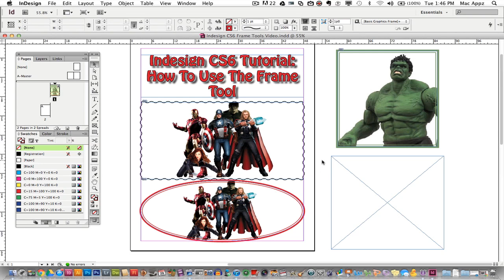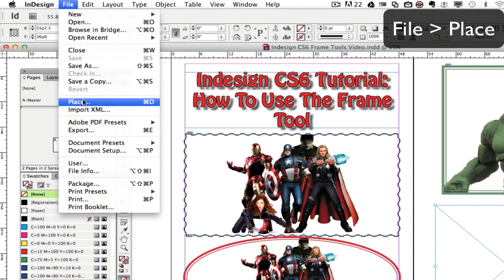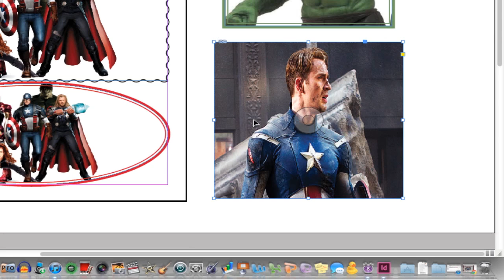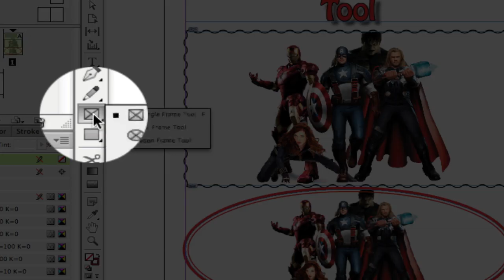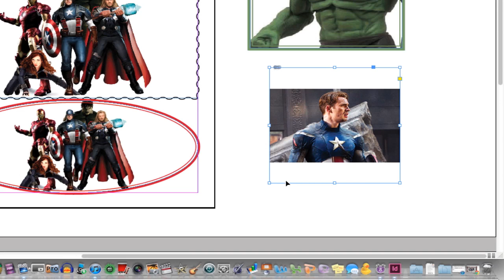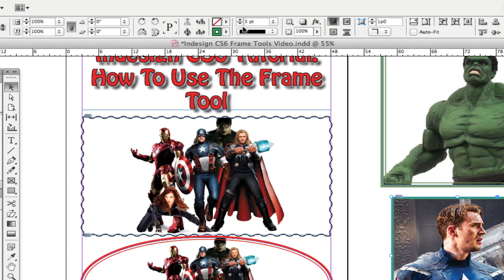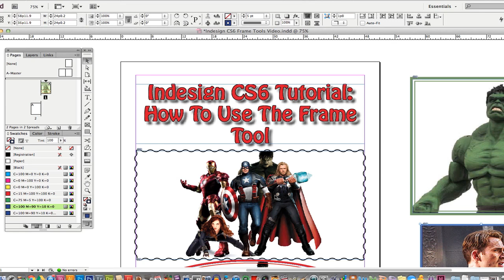Indesign CS6 Tutorial: How To Use The Frame Tool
In this video tutorial I show you how to use the Frame Tool to improve the look and feel of your Indesign Projects.

dmporter74